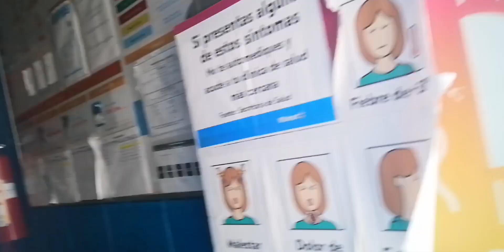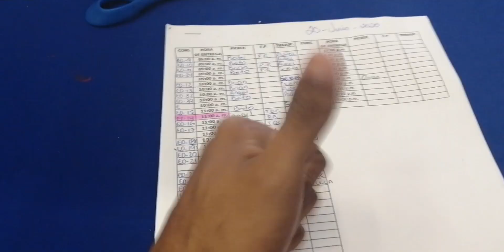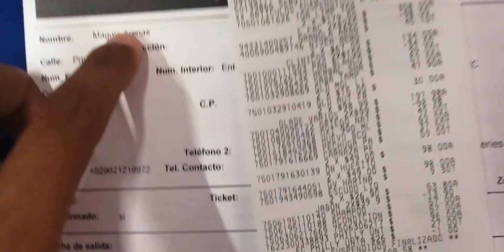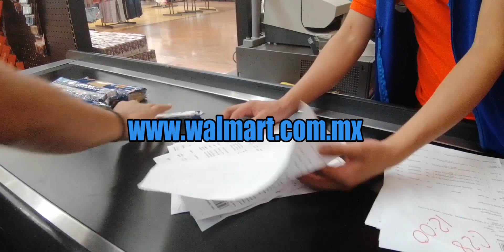Trabajando para Walmart por 1 dia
Amigos de esta forma desempeñaba el trabajo de "Transportista" en Tapachula, fue una experiencia muy emocionante haber convivido con todos esos clientes y miembros de Walmart.
Este es un servicio que vino a implementar CALMA dentro de los habitantes en la ciudad chiapaneca ya que ellos se sentían con miedo de salir y realizar sus compras de supermercado